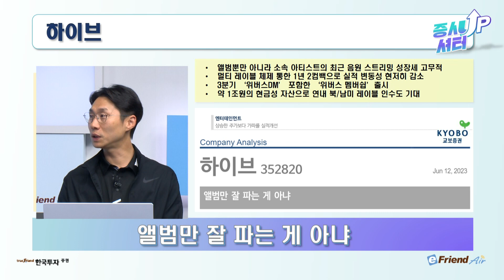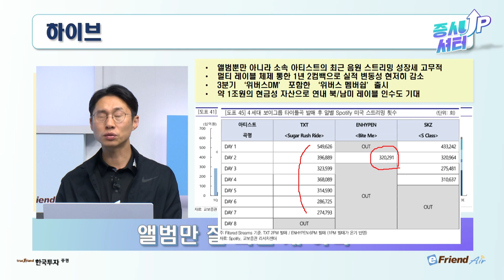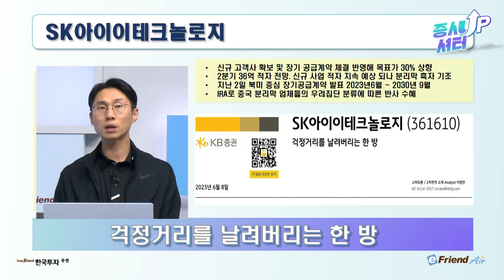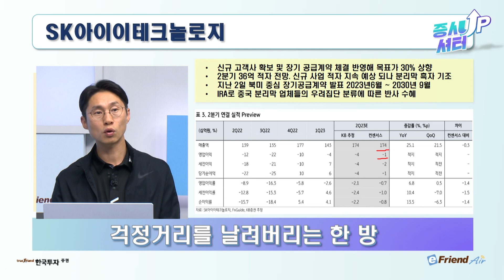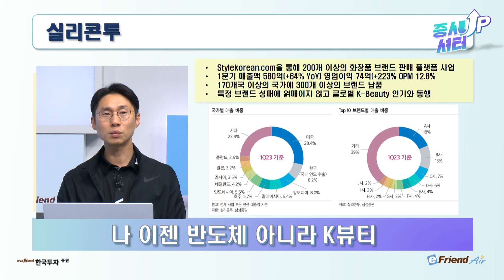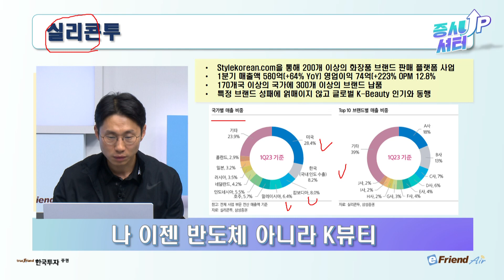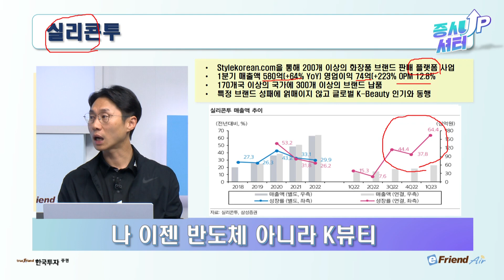[0613 대포차] 하이브 앨범만 잘 파는게 아냐! SK아이이테크놀로지 걱정거리를 날려버리는 한 방 동화약품 실적레벨 달라졌다 실리콘투 글로벌 K-beauty 인기 가늠자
대.포.차🍀
하이브 : 앨범만 잘 파는 게 아냐
SK아이이테크놀로지 : 걱정거리를 날려버리는 한 방
동화약품 : 실적레벨이 달라졌다
실리콘투 : 글로벌 K-beauty 인기의 가늠자

1.당사 콘텐츠의 내용은 개별 종목에 대한 매수/매도 신호가 아니므로, 참고 자료로만 활용하시기 바라며, 최종 투자 결정과 결과에 대한 책임은 고객님 본인에게 있습니다.
2.당사 콘텐츠의 내용을 근거로 행해진 거래에 대해 책임을 지지 않습니다. 따라서 고객님의 투자결과에 대한 법적 책임 소재 증빙자료로 사용될 수 없습니다.
3.개별 종목에 대한 콘텐츠의 내용은 투자자의 이해를 돕기 위한 전문가 개인의 종목 분석 의견일 뿐 당사는 그 정확성이나 안전성을 보장하지 않습니다.
4.고객님의 의견 중 특정기업 및 특정인에 대한 비방, 풍문, 시세 조작 등 불공정거래 위험이 있는 내용은 관리자의 판단으로 삭제될 수 있고, 고객님 상호간의 근거 없는 주장 또는 예측에 관한 정보를 교류할 수 없으며, 이를 어길 경우 사용자 제한 또는 댓글 삭제 등의 조치가 취해질 수 있습니다.
5.고객님께선 당사 콘텐츠에서 제공하는 정보를 유포하여 시세조정행위 등을 해서는 안되며, 이를 어길 경우 법적 조치 등 불이익이 있을 수 있습니다.
6.당사 콘텐츠를 이용하기 위해 3G/5G/LTE 등으로 접속하는 경우 데이터 이용료가 발생할 수 있습니다.

1.투자자는 금융투자상품에 대하여 충분한 설명을 받을 권리가 있으며, 투자전 상품설명서 및 약관을 반드시 읽어보시기 바랍니다.
2.금융투자상품은 예금자보호법에 따라 예금자보험공사가 보호하지 않습니다.
3.금융투자상품은 자산가격 변동, 환율 변동 등에 따라 투자원금의 일부 또는 전액 손실이 발생할 수 있으며, 그 손실은 투자자에게 귀속됩니다.
4.주식 거래 시, 수수료는 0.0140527%이며, 기타 자세한 사항은 홈페이지 등을 참고하시기 바랍니다.